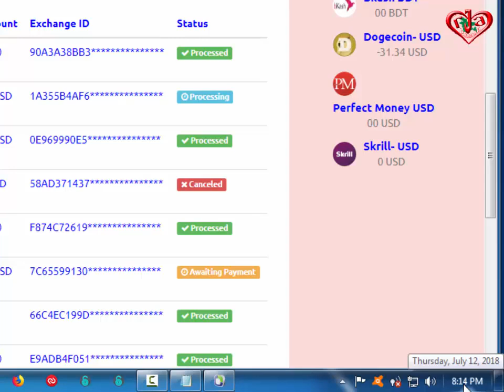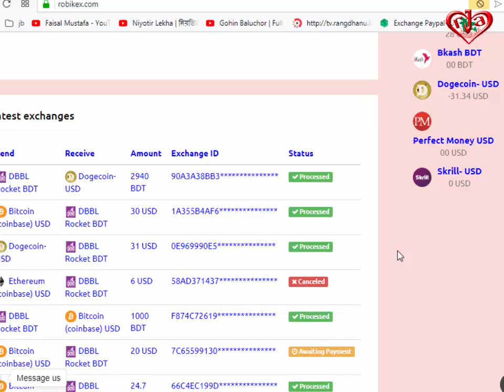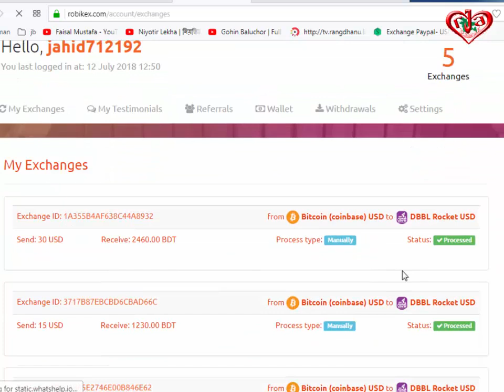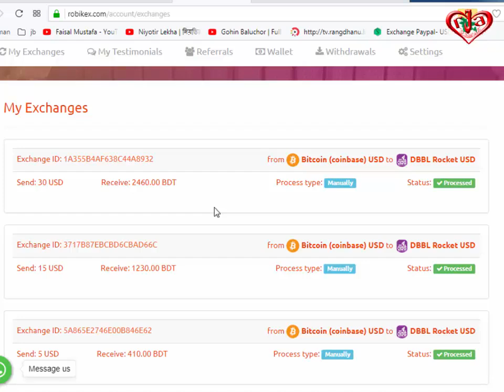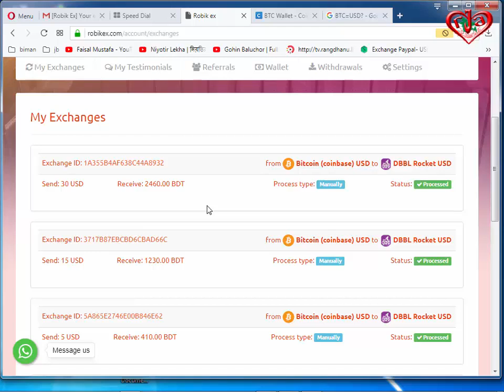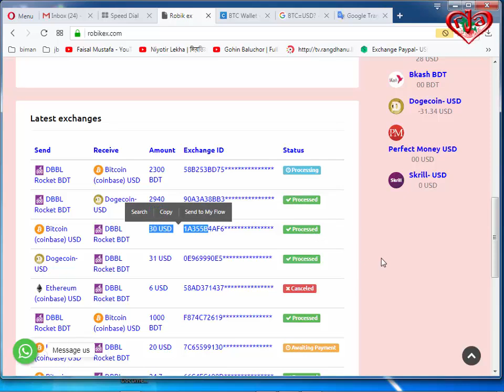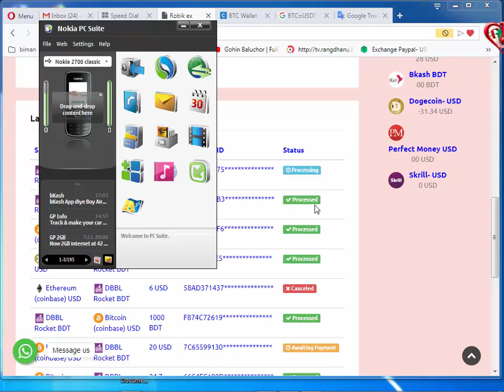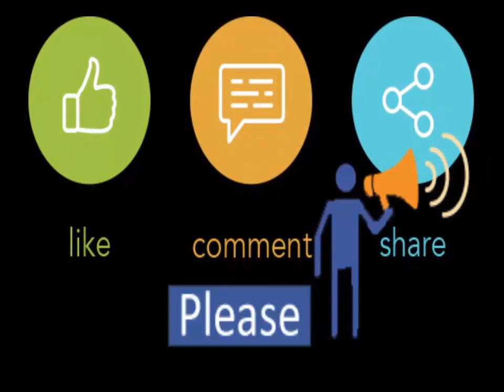$30 Payment Proof Part- 4 Coinbase DBBL Bkash PM Skrill=EXCHANGE=Create Verify Paid A Z